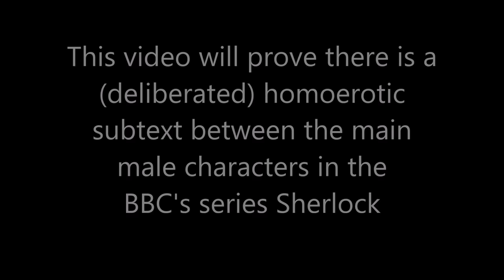JOHNLOCK EVIDENCE (Series 1-3)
I extracted clips from HDTV copies of the episodes and also from some Youtube clips by loudest-subtext-in-television, MsSherLocked, CodeDarkBlue, KT Nelson and viikidavikingful.

This video will prove there is a deliberated homoerotic subtext between the two main characters in the BBC's series Sherlock. Clips from series 1, 2 and 3.

This is a summary of the key moments in the Sherlock/John relationship arc in which we can see a clear romantic tension.

Excuse my english.